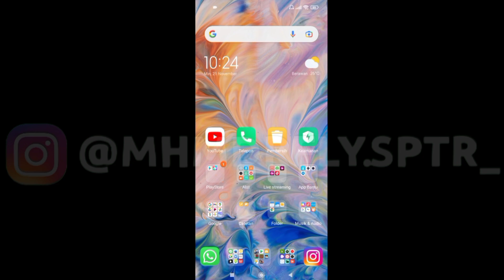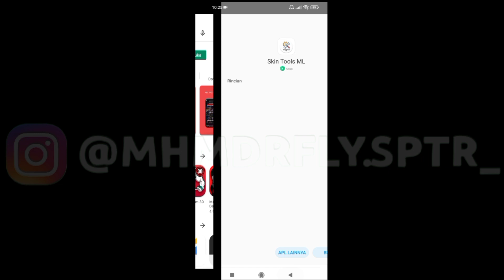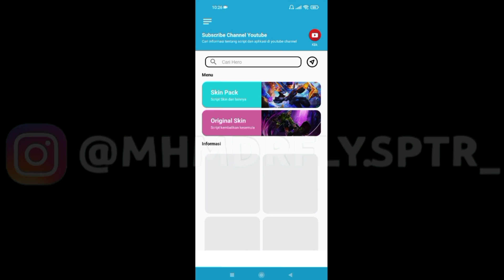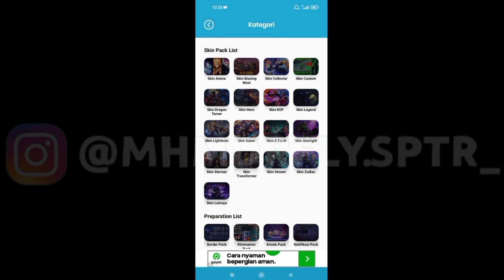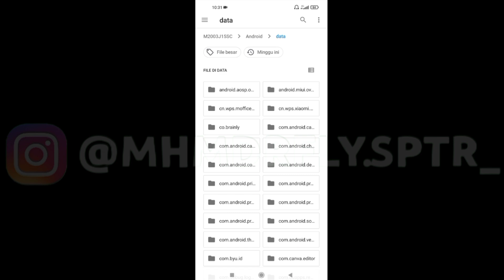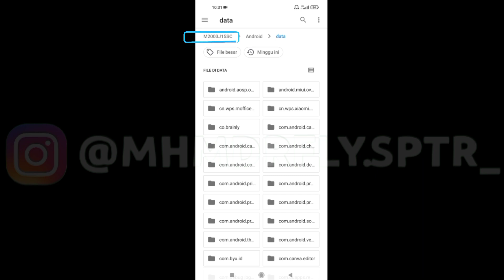CARA PASANG SCRIPT SKIN MOBILE LEGENDS TERBARU + WORK ANDROID 11 (SEMUA SKIN) - Tutorial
langsung aja kuy nonton :D

JADWAL UPLOAD :

SENIN - MINGGU 3X UPLOAD
TAPI RANDOM YA UPLOAD NYA

BYEEEE.